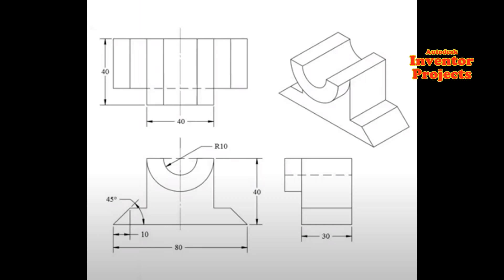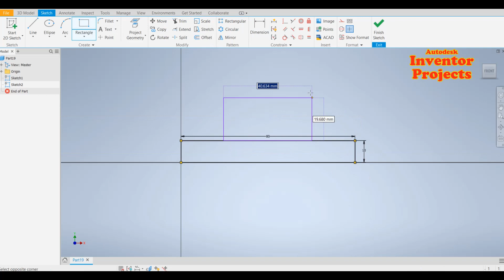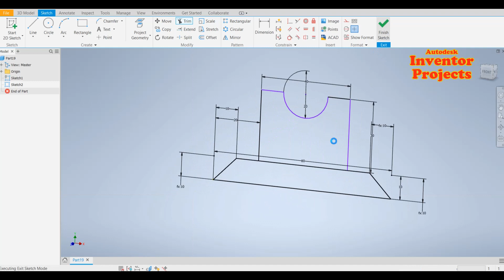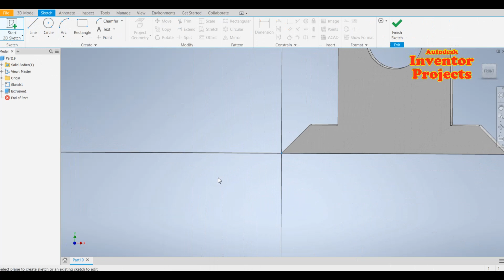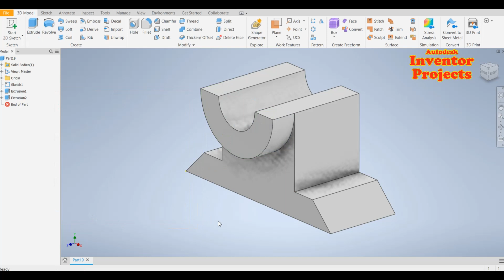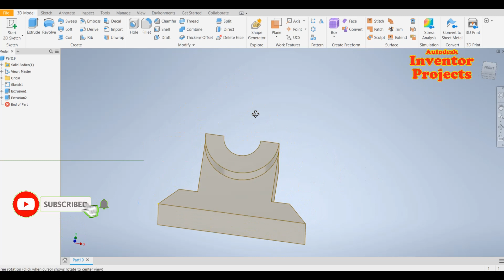Autodesk Inventor Tutorial Model 4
Autodesk inventor Tutorial - 3D Model 4